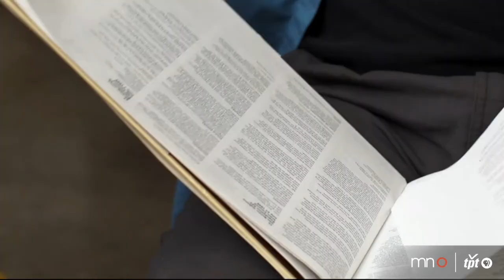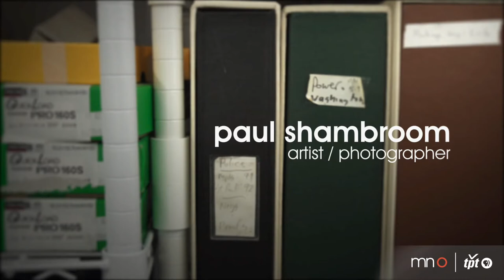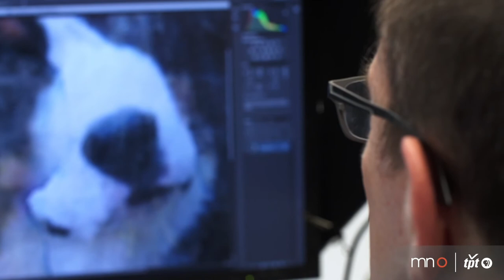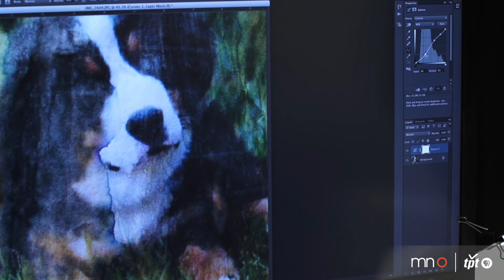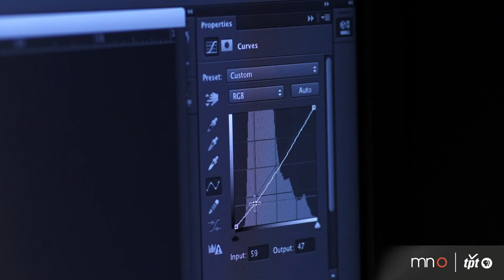Paul Shambroom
Paul Shambroom is an internationally known photographer whose work explores power and its role in our culture. Shambroom spent years on the road, photographing small town council meetings, military and nuclear facilities and members of various armed forces and law enforcement. A personal hardship sidelined Shambroom's fine art photography, but he has recently launched a new project in which he uses found images of lost pets to explore themes of memory and loss.